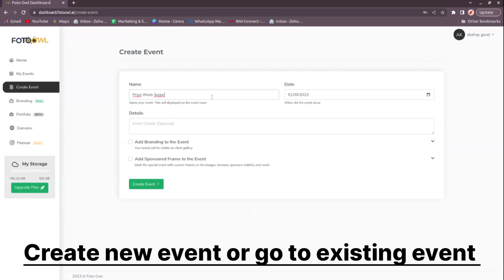How to create QR code for events in FOTO OWL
To create QR code for event in FOTO OWL
1. Go to FOTO OWL dashboard.
2. Go to existing event or create event.
3. Event should have atleast one image for Cover photo.
4. Click on register button.
5. Select guest access.
6. Add pin to link (Optional).
7. Download PNG of QR code
8. Create beautiful banner using png file.